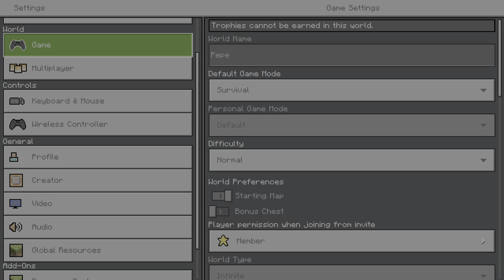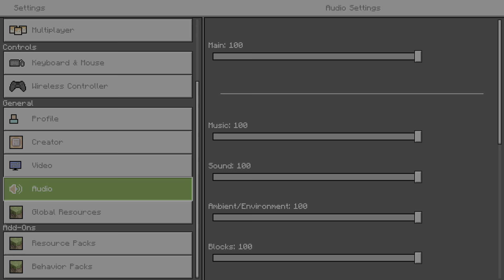Explore and adventure. (Minecraft part 2)